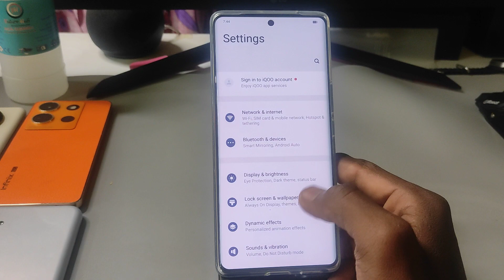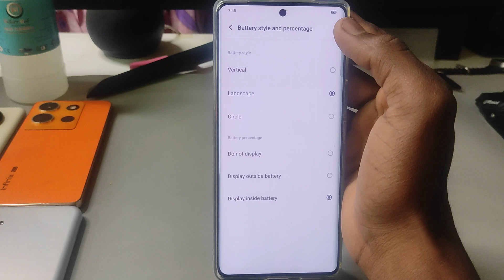Battery Percentage Setting In Iqoo neo 9 pro 5g/Show Battery style and Percentage In Iqoo neo 9 pro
Battery Percentage Setting In Iqoo neo 9 pro 5g/Show Battery style and Percentage In Iqoo neo 9 pro 5g

topic.

battery percentage setting in Iqoo neo 9 pro 5g
show battery percentage in Iqoo neo 9 pro 5g
Iqoo neo 9 pro 5g mein battery percentage kaise show karen
Iqoo neo 9 pro 5g battery percentage setting
how to enable battery percentage in Iqoo neo 9 pro 5g
Iqoo neo 9 pro 5g battery percentage so kaise karte hain
Iqoo neo 9 pro 5g mein battery percentage kaise set karen
Iqoo neo 9 pro 5g battery percentage set kaise karen
battery percentage in Iqoo neo 9 pro 5g